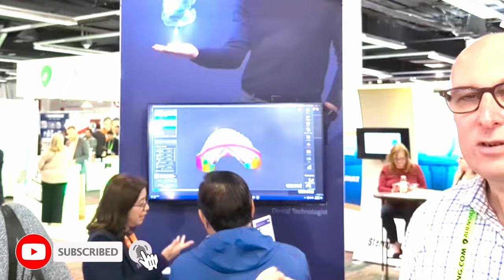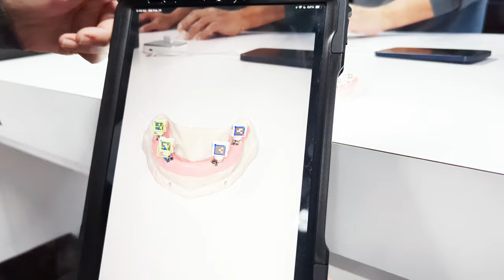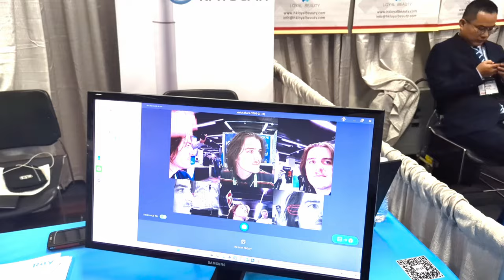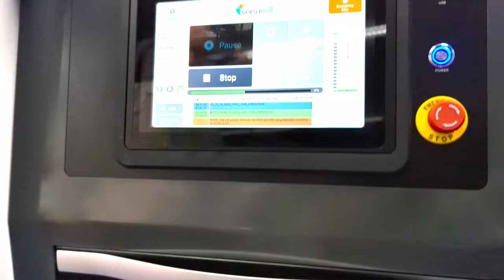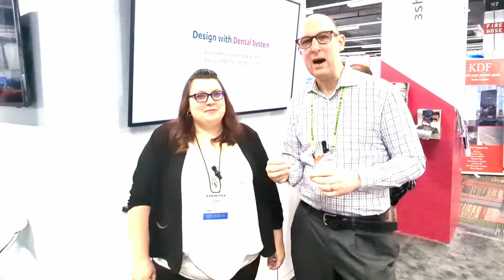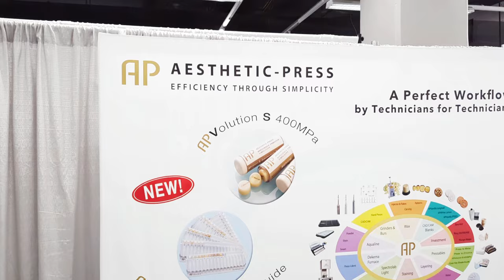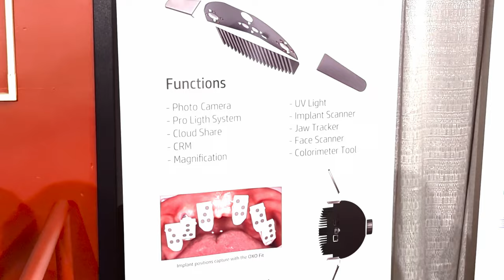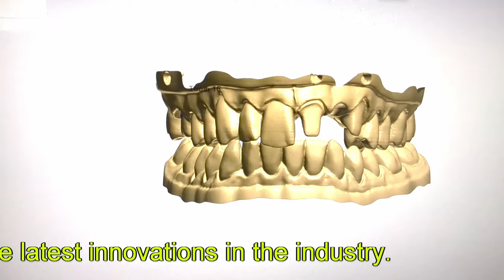Dental New Technology 2024 [ Future of Digital Dentistry ]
Experience the future of digital dentistry with the latest Dental New Technology 2024! In this video, we delve into the groundbreaking advancements shaping the dental industry. From the seamless integration of 3D printing to the precision of photogrammetry, witness how these innovations are revolutionizing dental practices worldwide.

Discover how 3D printing is streamlining the manufacturing process, allowing for the creation of intricate dental models and prosthetics with unparalleled accuracy and efficiency. Explore the capabilities of photogrammetry, a cutting-edge technology that captures detailed 3D images of patients' oral structures, facilitating the design and fabrication of customized dentures and implants.

Join us as we explore the Future of Digital Dentistry, where traditional techniques are being replaced by state-of-the-art digital solutions. Learn how these advancements are enhancing patient care, optimizing treatment outcomes, and revolutionizing the way dental professionals approach restorative and cosmetic procedures.

Whether you're a seasoned dental practitioner or a curious observer, this video offers valuable insights into the transformative power of Dental New Technology 2024. Don't miss out on the opportunity to stay ahead of the curve and embrace the future of dentistry!

A big thank you goes out to all the vendors who made our show floor experience unforgettable, with special recognition to:

Thank you to all these amazing vendors for their contributions to our video!

00:00 Introduction
00:27 Alien Milling
00:57 X-Snap
01:18 Exocad
02:08 Stratasys
03:45 True Abutments
04:19 S.I.N. 360
05:04 Raymedical
05:27 Bite Finder
06:24 Axsys
07:51 Miyo
08:37 Robert Kreyer
10:30 ZEST
11:37 3Shape
12:24 Itero
12:59 AP Dental
13:39 OXO Core
14:13 Heygears
14:53 Outro